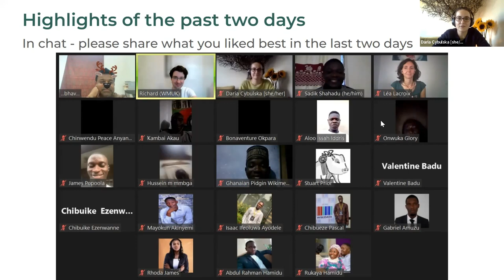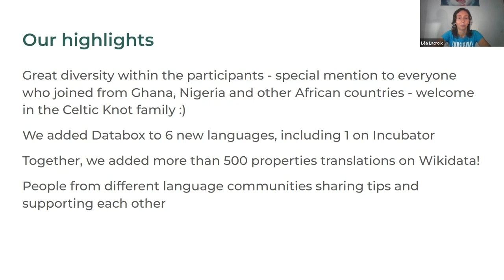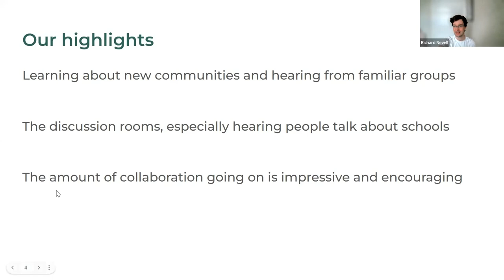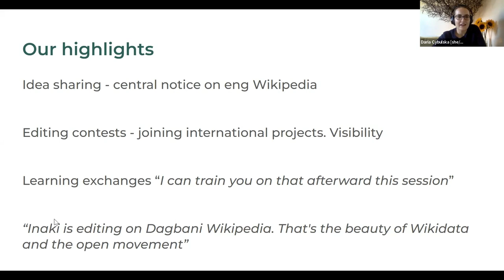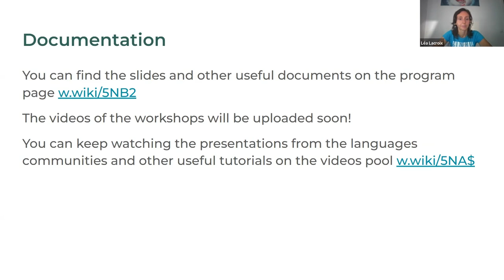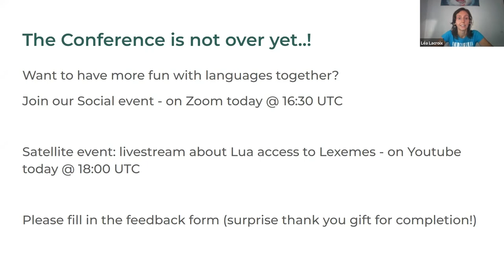Celtic Knot 2022 closing session